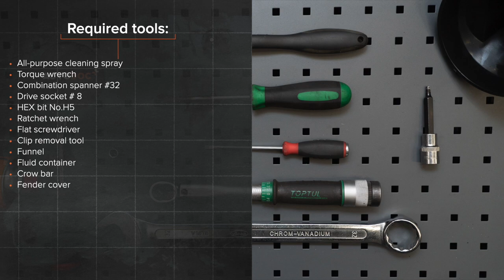Hvordan bytte radiator på BMW E39 Touring [AUTODOC-VIDEOLEKSJONER]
Hvordan bytte radiator på BMW 5 4 (E39) 3.0 Touring 1996–2004 [AUTODOC-VIDEOLEKSJONER]

Radiator til kjøretøyet BMW 5 Saloon (E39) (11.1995–06.2003) / BMW 5 Saloon (E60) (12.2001–03.2010) / BMW 5 Touring (E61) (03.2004–12.2010, 150–507) / BMW 6 Convertible (E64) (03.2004–12.2010) / BMW 7 (E65, E66, E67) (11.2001–08.2008) bør som regel erstattes i én og samme prosedyre. Det er imidlertid noen små forskjeller, på grunn av spesifikke egenskaper ved kjøretøyets design.

Alle videoer og PDF-veiledninger om utskifting av deler til BMW 5 (E39): Last ned og se dem på AUTODOC CLUB

0:00 — Hvordan bytte radiator der på BMW E39
1:17 — Skru løs festene til kjøleviften.
2:26 — Løs klemmen til det nedre kjølevæskerøret.
3:55 — Monter den nye radiatoren.
5:03 — Stram løs festet til kjøleviften.
6:26 — Skru inn lufteskruen til kjølevæskesystemet